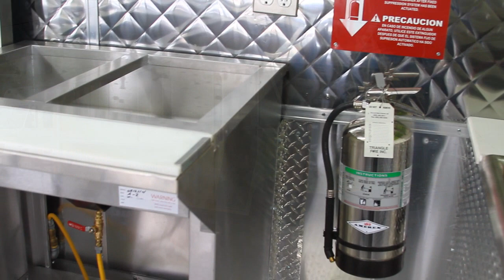Food Truck for Sale - Food Truck Sales- Catering Trailer Sales - Miami, Florida & California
Food Cart USA is the nations leading #1 builders of food trucks and trailers.
Their quality food trucks have been sold to clients throughout the United States and Canada. or call them toll free at if you're interested in buying a quality food truck today !